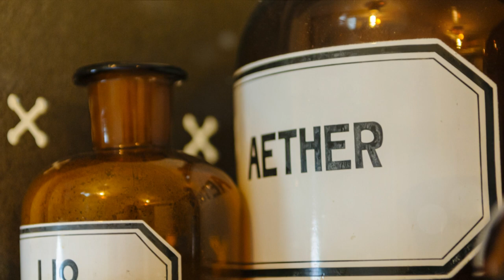Anesthesia Unveiled: A Complete Guide to Top Anesthetics for Every Situation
In this comprehensive video, we provide a detailed guide to the top anesthetics suited for various medical procedures and situations.

Whether you're a healthcare professional seeking to enhance your understanding of anesthetic options or an individual preparing for a medical procedure, this video is your go-to resource for navigating the world of anesthesia with confidence.

Join us as we explore the diverse range of anesthetics available, from local and regional anesthesia to general anesthesia and beyond. Our expert speakers break down the mechanisms of action, benefits, and potential risks associated with each type of anesthetic, equipping you with the information needed to make informed decisions about your care.

From minor dental procedures to major surgeries, we cover the optimal anesthetic choices for every occasion, ensuring that you receive the most appropriate and effective pain management tailored to your specific needs.

Whether you're facing surgery, childbirth, or dental work, understanding your options for anesthesia is essential for a safe and comfortable experience. Hit the play button now and embark on a journey towards greater knowledge and empowerment in managing pain and anesthesia for every occasion. Your well-being is our priority, and we're here to guide you every step of the way!